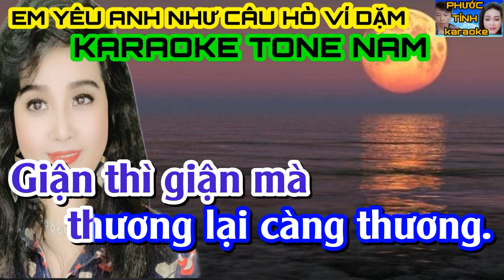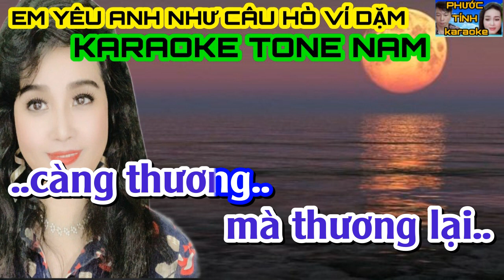EM YÊU ANH NHƯ CÂU HÒ VÍ DẶM - KARAOKE TONE NAM - PHƯỚC TÍNH